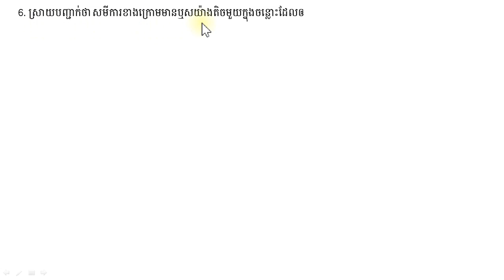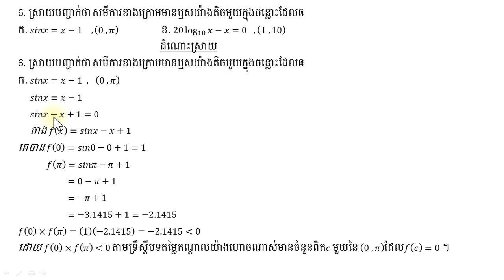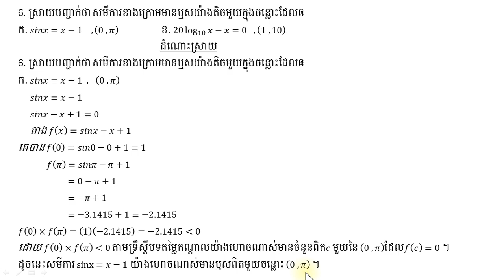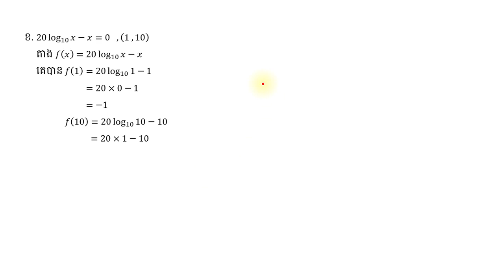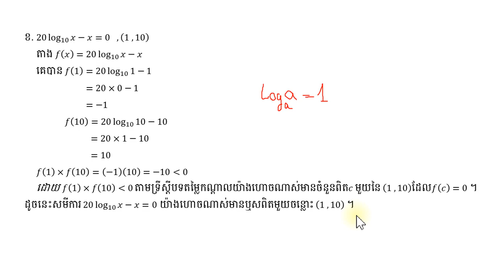6. ស្រាយបញ្ជាក់ថា សមីការខាងក្រោមមានឬសយ៉ាងតិចមួយក្នុងចន្លោះដែលឲ